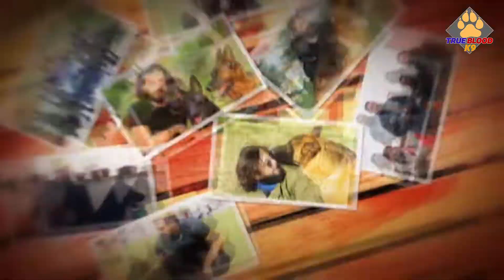KÖPEKLERDE DOĞUM VE KÖPEĞİN DOĞUMU SIRASINDA YAPILMASI GEREKENLER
Hamile köpeğinizin doğumunda yapmanız gerekenler, yeni doğan köpek yavruları na ne yapmak gerekli,köpeğinizin doğumunda dikkat etmeniz gerekenler, köpek doğumu nasıl olur, yeni doğan yavru köpeklerin bakımı, köpek doğumunda ne yapmak gerekir, bu konuları bu videodan izleyebilirsiniz.
Köpeklerle ilgili bilmedikleriniz, yanlış bildikleriniz. Şehir efsaneleri, Sosyal köpek eğitimi, İtaat eğitimi, tuvalet eğitimi, köpek ırkları hakkında bilgiler.
Herkesin kendi köpeğini küçük dokunuşlarla eğitebileceği, eğlenceli videolar. Köpeğinizin potansiyelini anlayabilmeniz için dersleri izleyin, uygulayın.
Alman Çoban köpekleri hakkında geniş bilgi. Alman kurtları karakteri, bakımı, eğitimi, aile içi uyumu,
Siyah Alman Kurdu özellikleri, siyah alman kurdu bakımı. Siyah alman kurdu yavruları. Alman Kurtlarının Hayatınıza Katacağı Güzellikler.
Kendi köpeklerim ile çektiğim videolar. True  Blood K9 köpekleri, Alman Kurtlarımın eğitimleri. Alman Kurtları Yavruları. Alman Kurdu Satış.